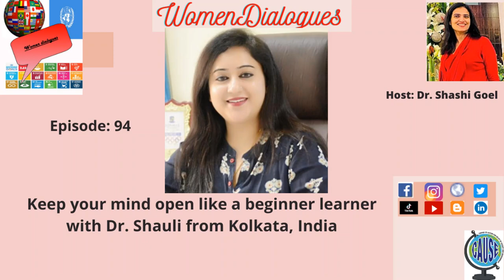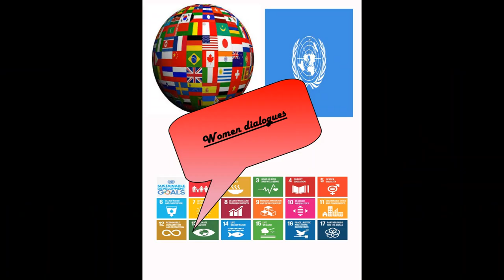Episode 94. Keep your mind open like a beginner learner with Dr. Shauli from Kolkata, India